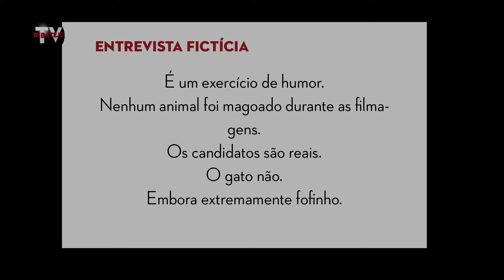Apanhados das autárquicas 2 : Ricardo Gonçalves e Idália Serrão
Esta entrevista faz parte de uma série de conversas completamente inventadas com os candidatos à presidência da Câmara Municipal de Santarém em 2013.